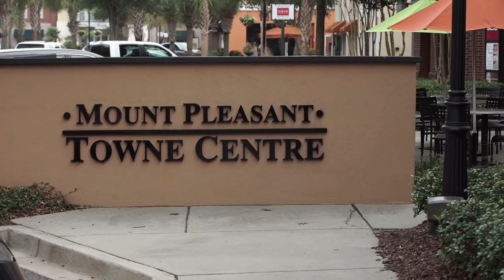SeamonWhiteside: Landscape Architecture + Civil Engineering - Charleston, SC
SeamonWhiteside blends Civil Engineering and Landscape Architecture to create holistic environments. With more than 30 years in the industry, we strive to embrace place and create community.